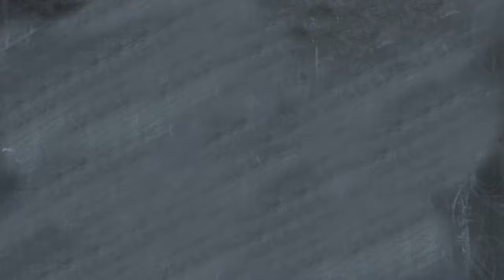Laser Interstitial Thermal Therapy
Mark R. Witcher, M.D., Ph.D., Carilion Clinic Neurosurgeon explains Laser Interstitial Thermal Therapy.